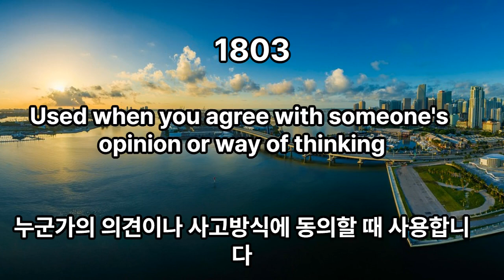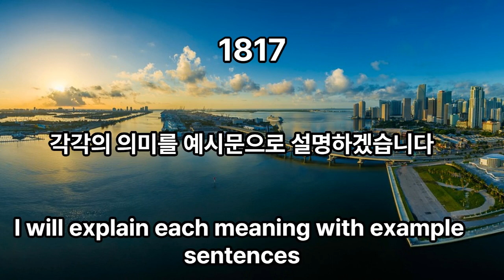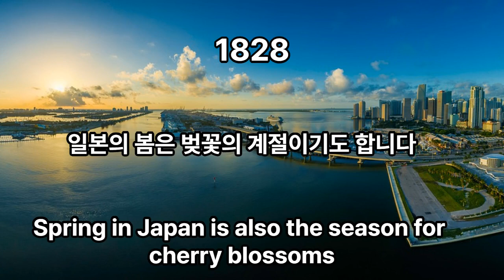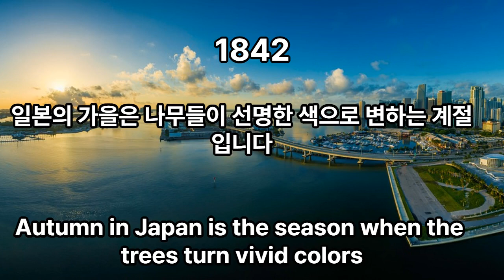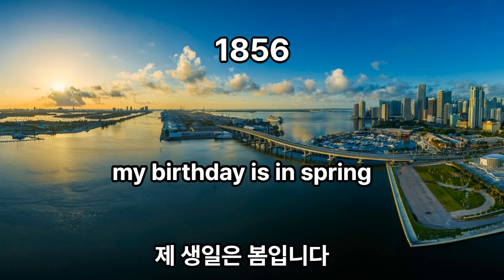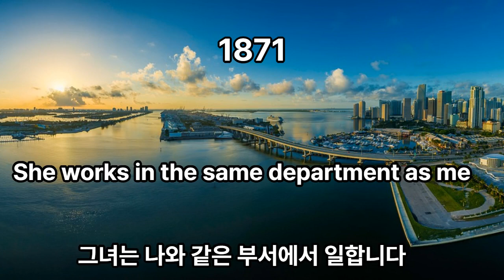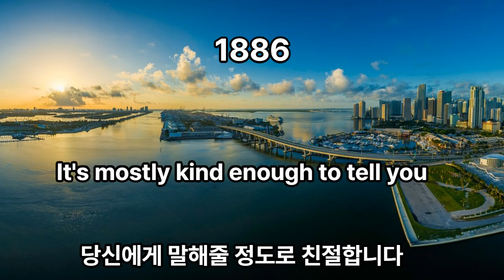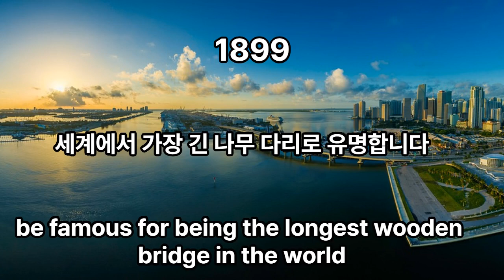영어문장100개 시리즈 19#영어공부#영어#영어문장반복#초중급#영어문장100개